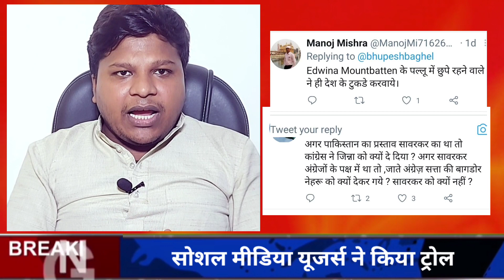सावरकर पर CM भूपेश का एजेंडा सेटिंग! बृजमोहन ने बताई वजह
वीर सावरकर को लेकर एक बार फिर मुख्यमंत्री भूपेश बघेल ने विवादित बयान दिया है। इस बयान को लेकर दक्षिण विधायक बृजमोहन अग्रवाल ने जवाब देते हुए सीएम पर हमला बोला।